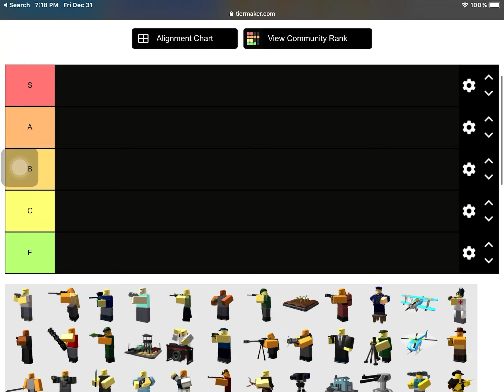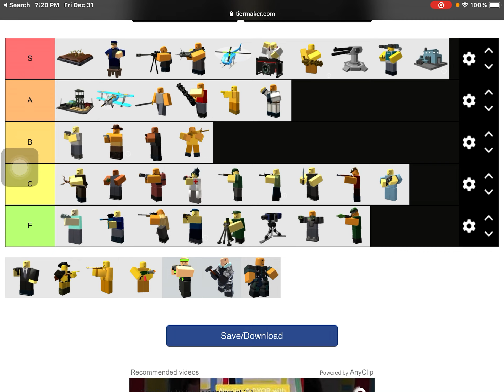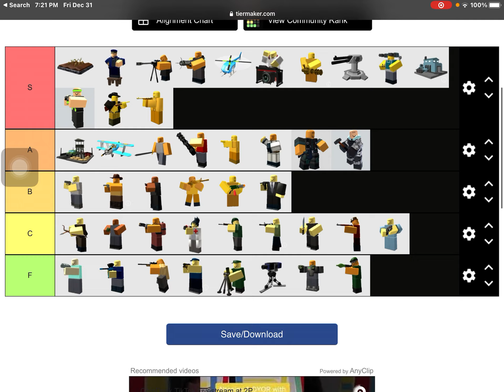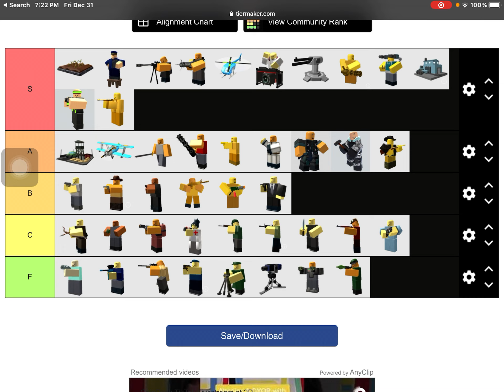My TDS Tier List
I made a TDS Tier List, Cause why not? LOL
Let me know if you agree or disagree with the list in the comments
Lately my videos have been short, let me know if you like that or if you want them longer!

If you didn’t know TDS is, It’s (Tower Defence simulator) Which is a game on Roblox where you set up soldiers called towers to fight for you in countless waves of hoards of zombies until you get to the final boss you get points to earn new towers to get better at beating the final boss and move up to harder difficulties!

Might as well go try it Right now!